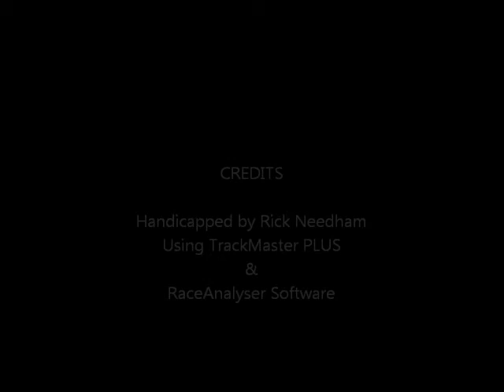Race #7 - Parx - 3/21/2015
Race #7 - Parx Racing - Saturday, March 21, 2015 + bonus longshots